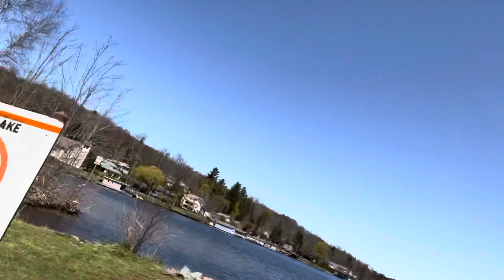Me and grandpa jack go to the lake